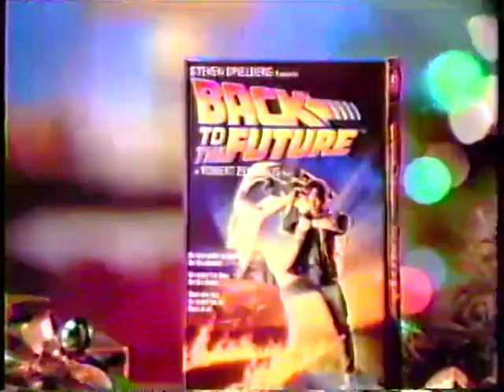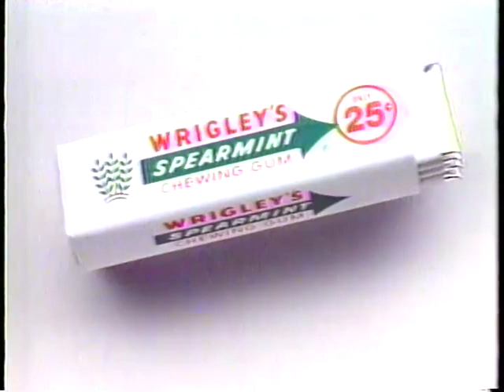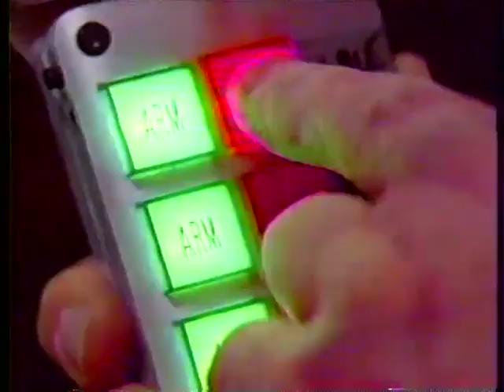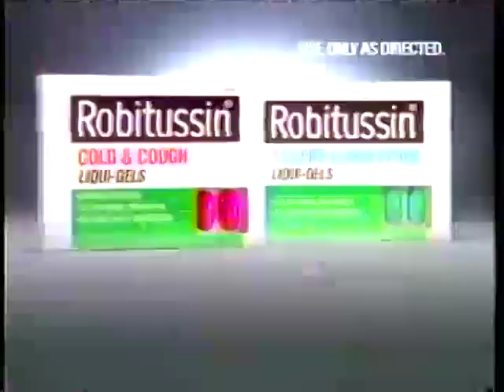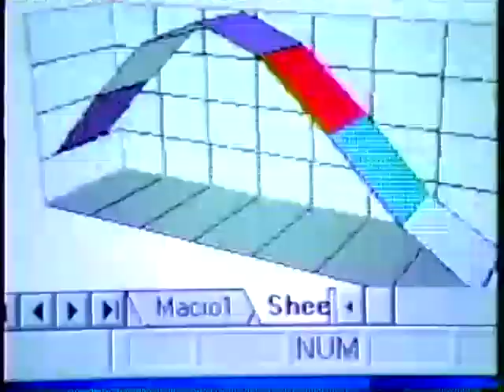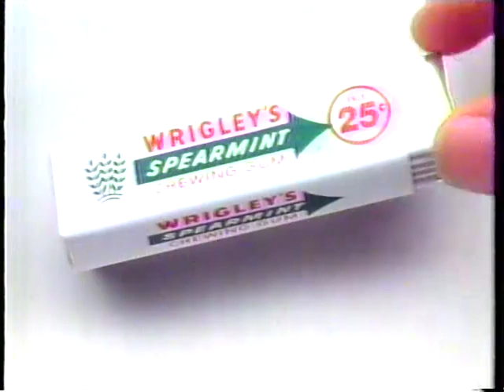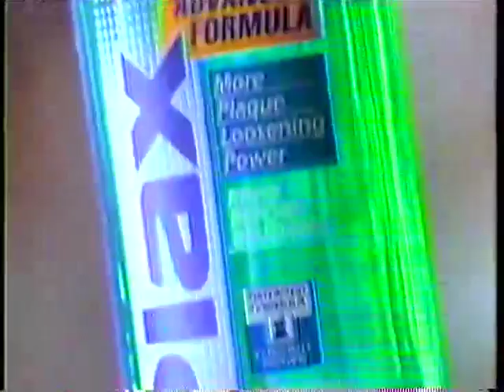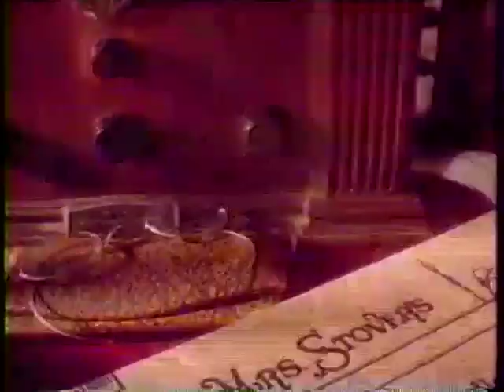KPDX 49 (Fox) Commercials (11/27/1994)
Here are the commercials that aired during The X Files back when KPDX was a fox station back in 1994